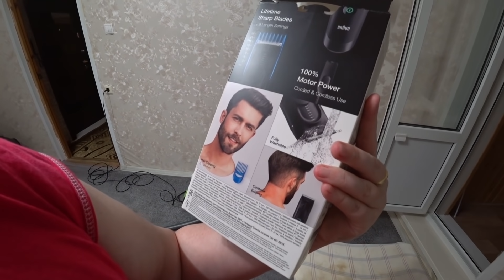Я СУМАСБРОДКА, что хочу, то ворочу! Навожу ПОРЯДОК в квартире и в своей ЖИЗНИ! Влог